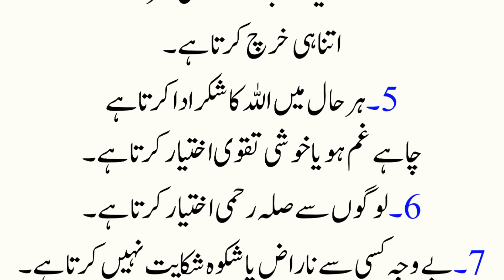Aqalmand Aadmi Ki Pehchan || Ways Identify Man || Aaj Ki Achi Baatein || Alfaz Ijaz